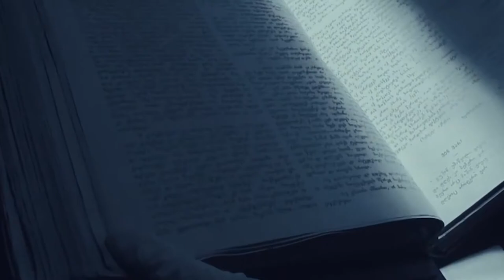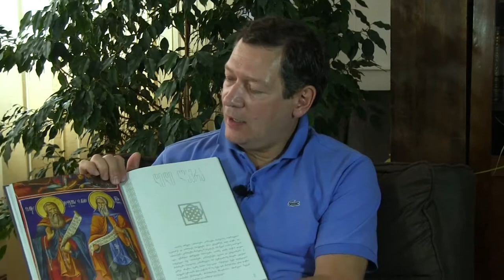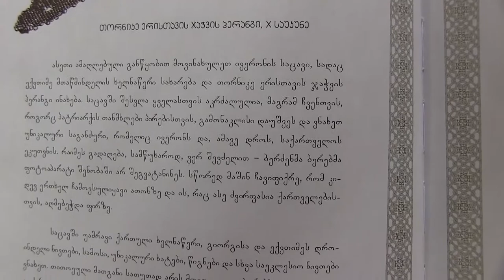ზვიად ჭუმბურიძე პროექტში „ავტორიTETE"